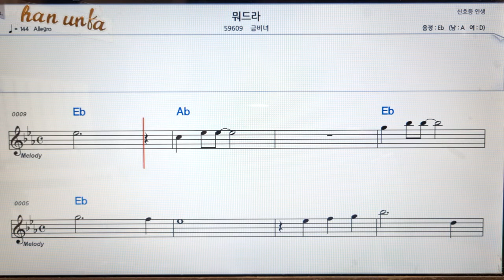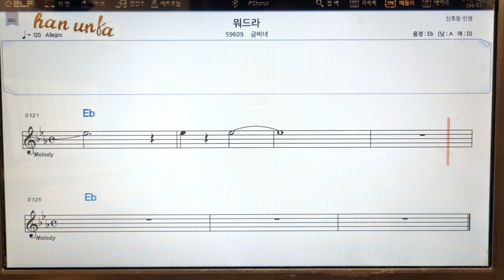뭐드라/금비녀👍노래 반주, 코드 악보,가라오케💋Karaoke*Sheet Music*Chord*MR